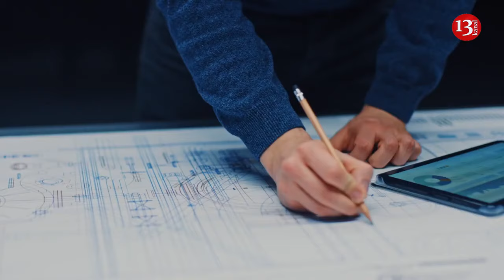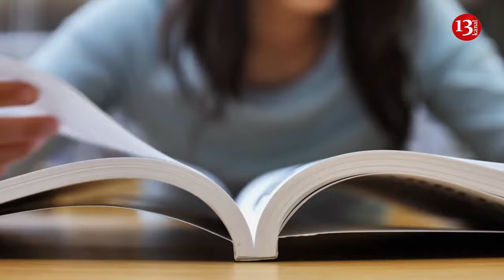US intelligence services recruit spies in Kremlin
Russia's full-scale invasion of Ukraine gave US intelligence agencies a rare opportunity to recruit Kremlin insiders angry about the war.
As the head of the Central Intelligence Agency, Bill Burns noted last year that dissatisfaction with the war creates a once-in-a-generation opportunity.
Recruitment efforts are not a state secret. During the war, the CIA released Russian-language videos appealing to Russians dissatisfied with the invasion who had access to information useful to the United States. It underscores the evolution of an intelligence service that has largely carried out its tasks under the cloak of secrecy.
The intelligence posts provide step-by-step instructions for potential whistleblowers on avoiding detection by using virtual private networks and the Tor web browser to contact the agency anonymously on the so-called "dark web", according to CNN.
“As during the Cold War, espionage remains a vital tool on both sides of the latest conflict, as evidenced by tech-savvy American intelligence agents who are trying to recruit new agents in plain sight, as well as Russian-linked operatives who are reportedly have stepped up their activities across Europe”, CNN adds.
According to Douglas London, the former head of the CIA's overseas division, directly approaching potential informants is an unusual approach but one that can prove effective.
Since the beginning of the full-scale war, Russia has intensified the activity of its spy networks throughout Europe. The latter's task is to commit sabotage, gather the information they need, or undermine support for Ukraine. Russian spies bungled preparations for the war and were then expelled from Europe en masse. But new evidence gathered by the Royal United Services Institute, a think-tank in London, shows that they are learning from their errors, adjusting their tradecraft and embarking on a new phase of political warfare against the West.